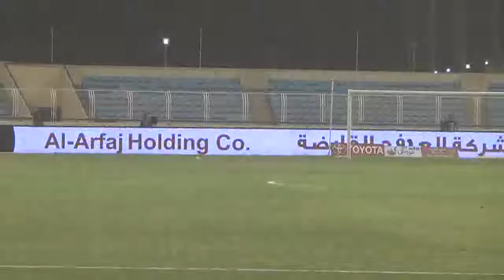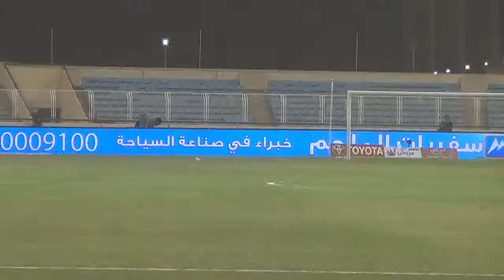hajer vs shoalah 2nd half 1 250415